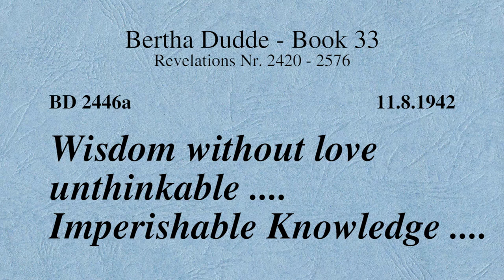BD 2446a - WISDOM WITHOUT LOVE UNTHINKABLE .... IMPERISHABLE KNOWLEDGE ....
Revelation 2446a

Links to my other channels in German and English:
Links zu meinen anderen Kanälen in Deutsch und Englisch: